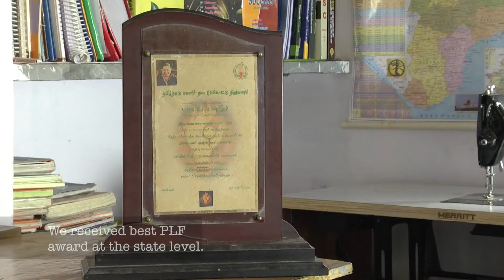pudhu vaazhvu project-Poverty to Prosperty -Tiruvannamalai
pudhu vaazhvu project Tiruvannamalai-
documentary film by Yeses Media